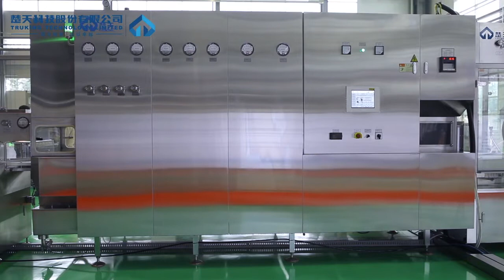TRUKING HIGH SPEED AMPOULE COMPACT LINE